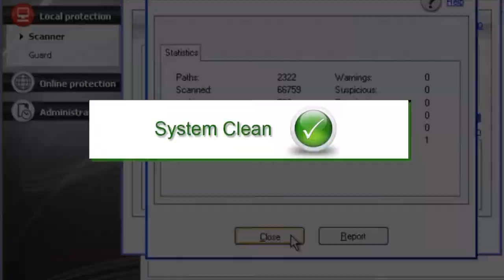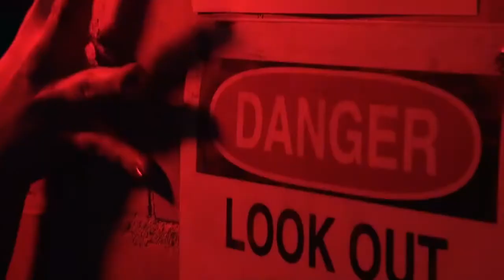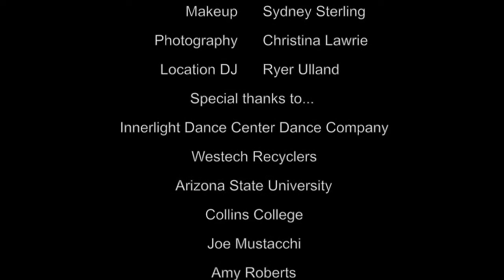Data-Doctors Botnets Zombie Commercial